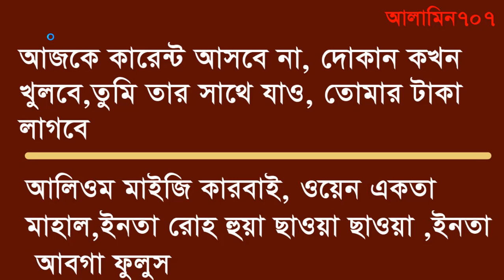আরজিনাল লোকাল আরবী শদ্ব ও বাক্য গঠন দেখুন - Best Arabic tutorial - Spoken Bengali to Arabic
আরজিনাল লোকাল আরবী শদ্ব ও বাক্য গঠন দেখুন - Best Arabic tutorial - Spoken Bengali to Arabic Best arabic video